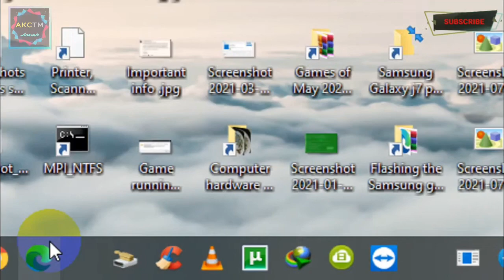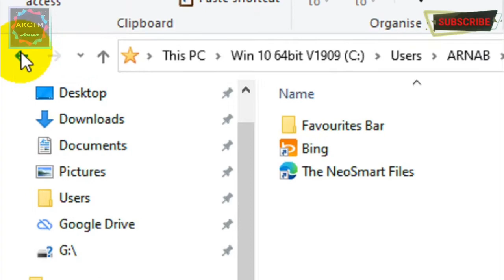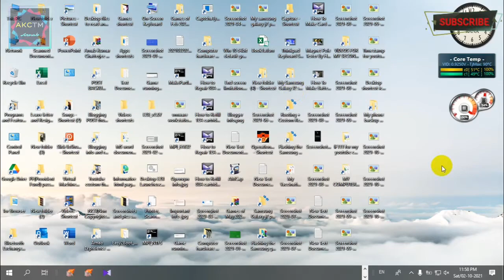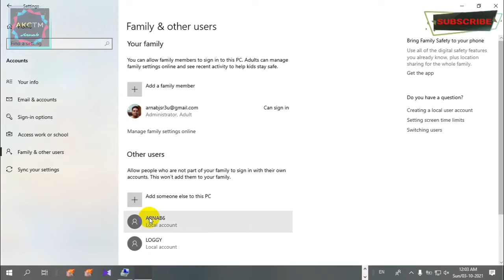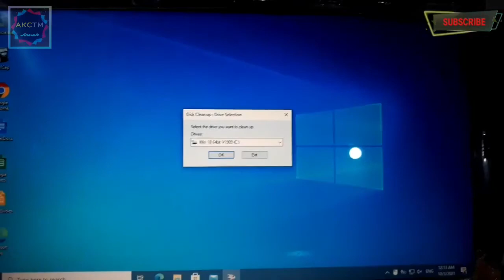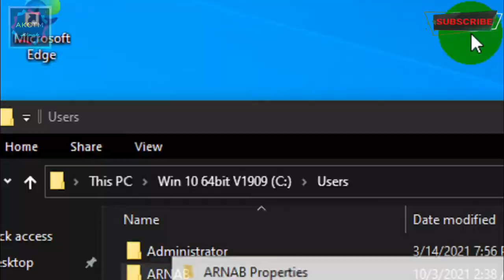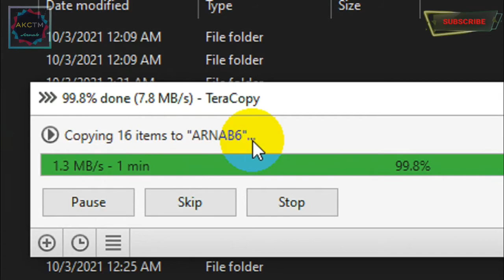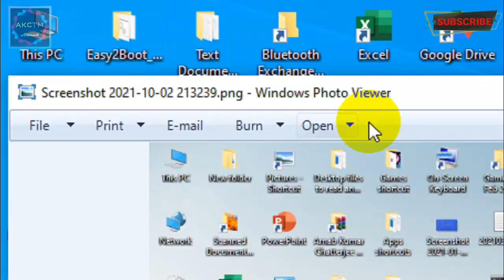🤩💻Fixing PNG Pics & Taskbar App Shortcuts on Windows Desktop | desktop icons not working windows 10✅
Watch a video of the ultimate solution of fixing png pics saved on desktop and windows explorer, taskbar apps shortcuts.